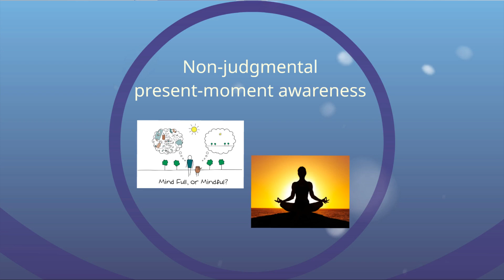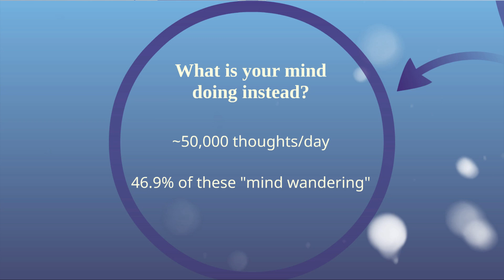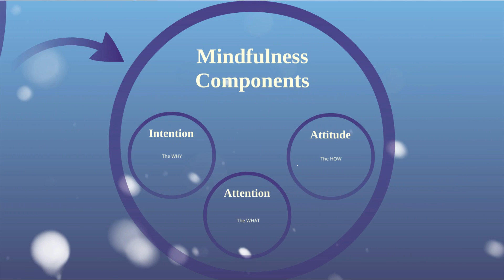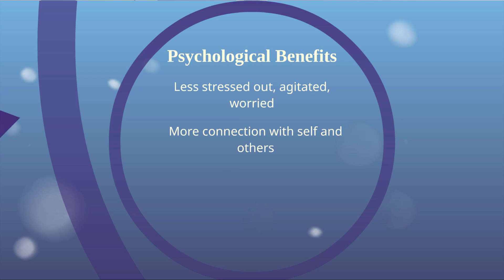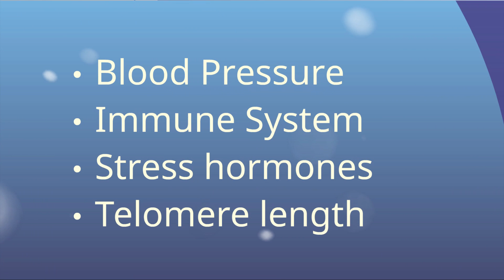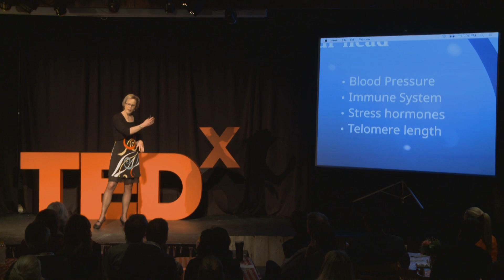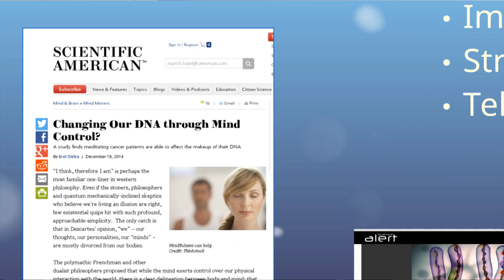Mindfulness" A key for personal and collective evolution | Linda Carlson | TEDxCanmore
Mindfulness is thought of as nonjudgmental present-moment awareness of experience; a simple practice that can be life changing and transformative, yet is often misunderstood. In this engaging and powerful talk Dr. Carlson shares her insights into the why, what and how of practicing mindfulness, gleaned from nearly 20 years teaching mindfulness-based stress reduction to thousands of patients and researching its benefits in healthcare settings

Dr. Linda Carlson is a Full Professor in Psychosocial Oncology in the Department of Oncology, Cumming School of Medicine at the University of Calgary, and is Director of Research and works as a Clinical Psychologist at the Department of Psychosocial Resources at the Tom Baker Cancer Centre.

Dr. Carlson trained as a Clinical Health Psychologist at McGill University in Montreal, researching the area of psychoneuroendocrinology, studying the mind-body connection. She has been conducting research at the Tom Baker Cancer Centre since 1998 in mind-body therapies and integrative oncology, particularly mindfulness-meditation and yoga. Dr. Carlson has co-authored two books, a professional training manual entitled The Art and Science of Mindfulness: Integrating mindfulness into psychology and the helping professions.in with Shauna Shapiro, and a patient manual entitled: Mindfulness-Based Cancer Recovery: A step-by-step MBSR approach to help you cope with treatment and reclaim your life.